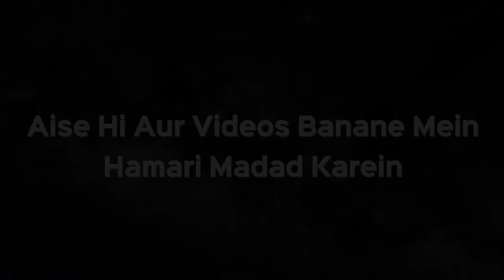Kya Eidgah Mein Eid Ki Namaz Ke Alawa Koi Aur Namaz Padh Sakte Hain? | Shaikh Kifayatullah Sanabili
Kya Eidgah Mein Eid Ki Namaz Ke Alawa Koi Aur Namaz Padh Sakte Hain? | Shaikh Kifayatullah Sanabili | iPlus TV